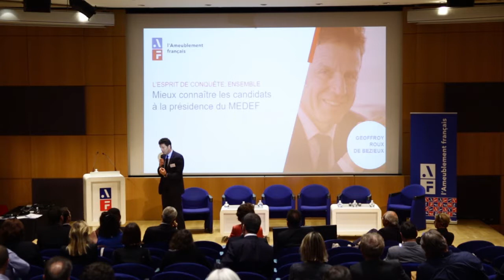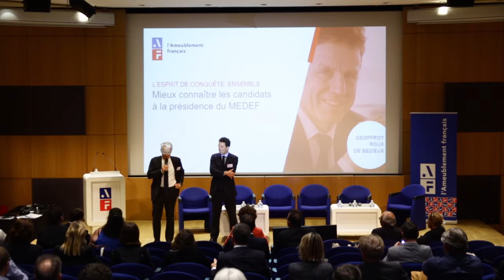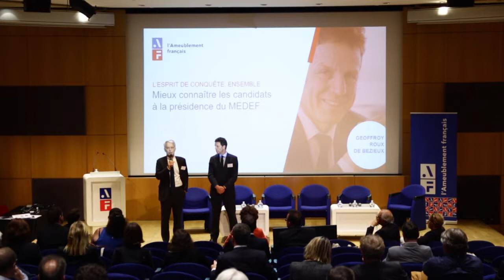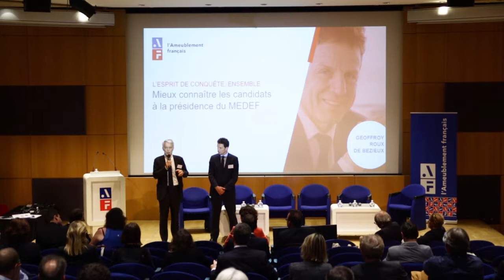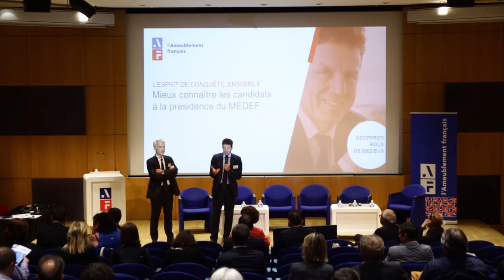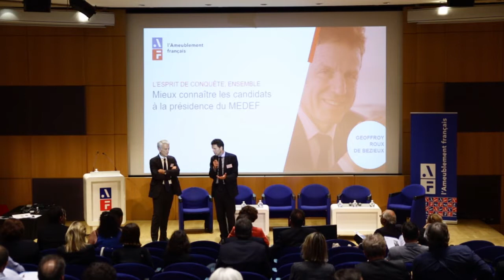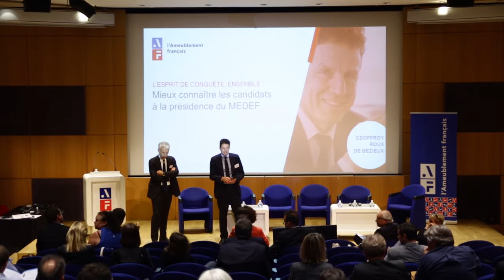Mieux connaître les candidats au Medef : Geoffroy Roux de Bezieux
Assemblée Générale de l'Ameublement français, le 15 juin 2018. Avec le soutien du Codifab.